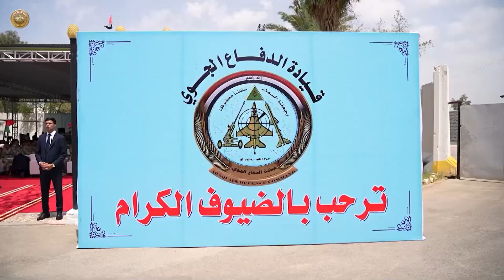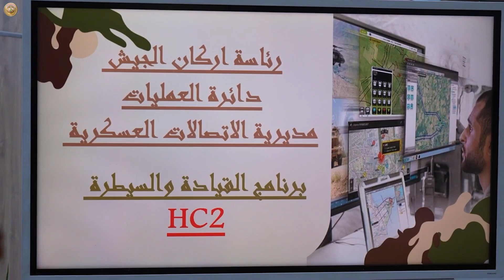حصاد وزارة الدفاع ليوم الخميس الموافق ٢٧ حزيران ٢٠٢٤